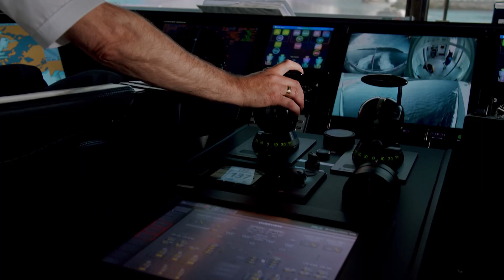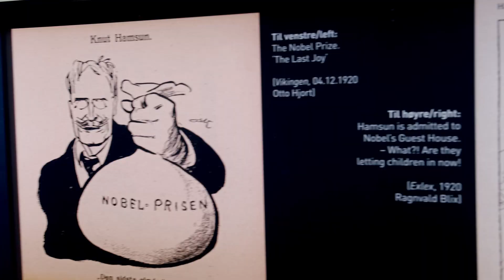Konseptvideo Sykkel og Skjøsprøyt